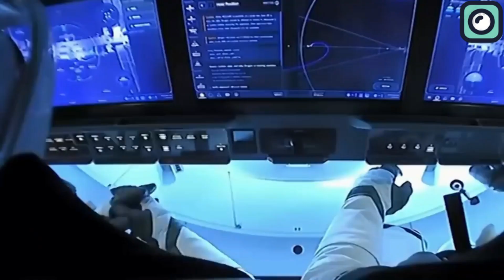SpaceX Broke A Record Of Reusable Booster With Falcon 9 Rocket!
It’s been less than a month since SpaceX achieved its 400th successful mission, shocking the world with the consistency of its Falcon 9 rocket. As if this milestone wasn’t impressive enough, SpaceX has once again pushed the boundaries of rocket technology, breaking yet another record with the same rocket. And we’ll be talking all about it in today’s video.
When you hear about all the achievements this small rocket has made, you might think it’s been in the market for decades. But surprisingly, SpaceX’s Falcon 9 made its debut only in 2010, and in just over a decade, it has revolutionized the space industry. This medium-lift rocket may not be the most powerful launch vehicle on the market, but its true strength lies in its groundbreaking reusability—a feature that has redefined how we think about space travel.
The Falcon 9 is a two-stage rocket designed for a wide range of missions, from deploying satellites to carrying cargo to the International Space Station. Its first stage, or booster, is powered by nine Merlin engines, which burn a combination of rocket-grade kerosene and liquid oxygen. These engines generate a combined thrust of over 1.7 million pounds at liftoff, giving Falcon 9 the ability to lift payloads of up to 22,800 kilograms to low Earth orbit or 8,300 kilograms to geostationary transfer orbit. While these numbers may not match the heavy-lift capabilities of rockets like NASA’s Space Launch System or SpaceX’s own Starship, Falcon 9 has proven to be a workhorse for a wide variety of missions.
The rocket’s second stage is powered by a single Merlin Vacuum engine, optimized for operation in the vacuum of space. This stage carries the payload to its designated orbit and is expendable, unlike the reusable first stage. Together, these two stages form a highly reliable and efficient launch system.
After propelling the upper stage and payload out of Earth’s atmosphere, the booster separates and returns to Earth, landing either on a drone ship at sea or a landing pad near the launch site. When Musk first proposed the idea of reusable rockets, many industry experts dismissed it as unrealistic. Rockets are subjected to extreme forces, high temperatures, and complex engineering challenges during a launch, making reuse seem improbable. Yet, Musk and the SpaceX team persevered, investing years of research and development to make this vision a reality. In 2015, SpaceX successfully landed its first Falcon 9 booster.